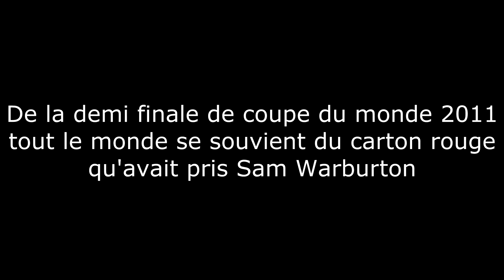Quand Maxime Médard faisait mumuse avec Jonathan Davies en demi finale de coupe du monde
Proposez une définition en commentaire incluant les mots "David Marty", "écorce", "Tracteur", "gambasse", "pic-vert" et "printemps" et je publierai celle qui obtient le plus de j'aime.

Vainqueur : Nicolas Faurie avec :
David Marty a l'écorce d'un tracteur de printemps... Un Usapien à la vitesse et l'audacite d'un pic-vert... Il m'impressionne. Savez-vous que lui et son équipe ont l'habitude de manger des gambasses avant chaque début de match ?

Si vous voulez me payer une bière en guise de remerciement